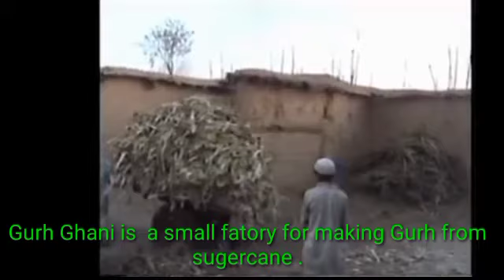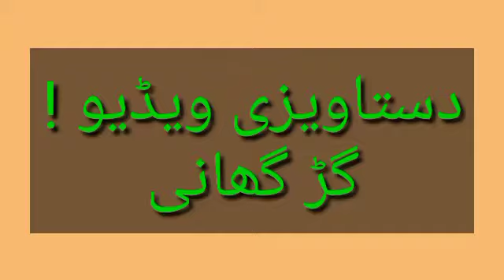Gurh Ghani/Special documintry/by Bakhtullah Jan Hasrat/from Shergarh/Marfan/